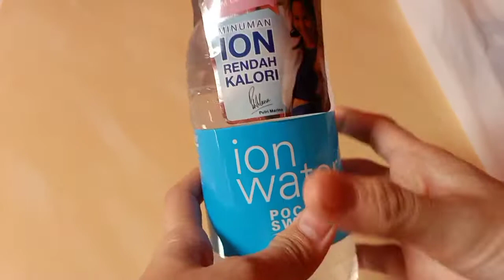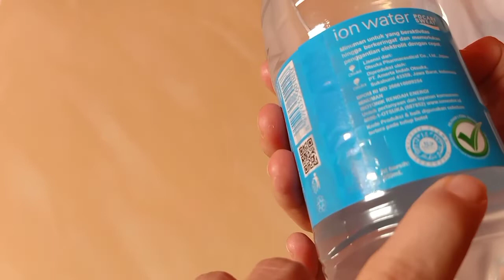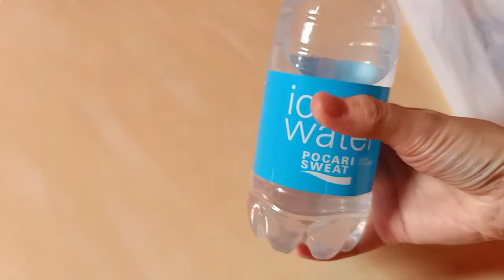REVIEW ION WATER POCARI SWEAT LOW CALORIE 350ML